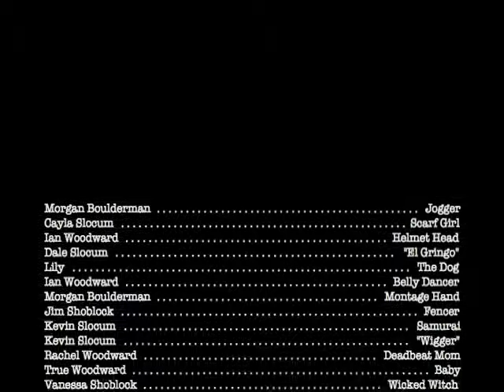As the Golfball Turns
This film was an entry for Media Carnival, 2009. The Media Carnival creates an opportunity for media creators, experienced or not, to produce and share their work with the public. We want to help people see that they can all be media producers and at the same time, have fun, network, and start or build up portfolio. We also inspire people to create by giving them an audience as well as a time frame designed to discourage procrastination.